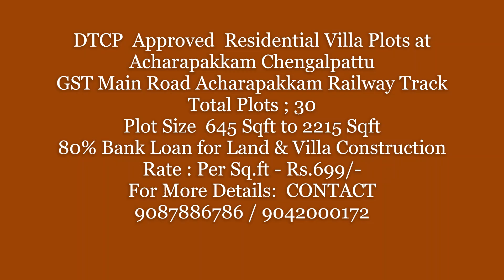DTCP Approved Residential Villa Plots at Acharapakkam Chengalpattu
GST Main Road Acharapakkam Railway Track
Total Plots ;30
Plot Size  645 Sqft to 2215 Sqft
80% Bank Loan for Land & Villa Construction.
AMENITIES
* Black Top Tar Road,

* 20 feet potable Ground drinking water

Rate : Per Sq.ft - Rs.699/-
For More Details:  CONTACT